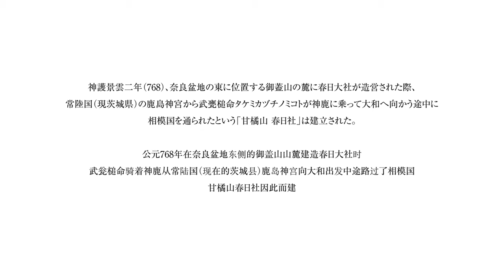【Interview】杉本博司×鈴木芳雄～“春日神霊の御生”を語る / 杉本博司×鈴木芳雄～介绍春日神灵的诞生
“新しき知遇を得て、古きを温ねる”。美術ジャーナリストの鈴木芳雄が、現代の美術作品をもとに、その作品に直接・間接的に影響を与えたであろう、あるいは見る側の連想をかき立てる過去の美術作品を辿り比較検証する連載企画「鈴木芳雄の『知新温故』」。

その第ニ回は「杉本博司展 本歌取り」（姫路市立美術館）で展示中の新旧作品を題材に、現代美術作家・杉本博司の制作の根幹ともいえる「本歌取り」の美学を、作家本人へのインタビューに基づき、鈴木がひもとく。

本動画ではそのインタビューの模様の一部をお届けする。

■About『ONBEAT』
完全和英併記のバイリンガル美術情報誌。現代アート、建築、ファッション、音楽など日本の芸術文化を独自の視点でボーダレスに捉え、国内外に発信している。

■『ONBEAT vol.17』
李禹煥、大竹伸朗、杉本博司、ヤノベケンジ、江口寿史、種田陽平、鬼頭健吾、秋元雄史、椿昇×名和晃平を独占インタビュー。連載は落合陽一、長谷川祐子、高橋龍太郎、鈴木芳雄、武邑光裕、林信行。

■杉本博司
1948年東京生まれ。立教大学卒業後、1970年に渡米、1974年よりニューヨーク在住。写真、彫刻、インスタレーション、演劇、建築、造園、執筆、料理などの活動分野に加え、近年は執筆、伝統芸能の演出、建築設計へも活動の幅を広げ、2008年に建築設計事務所「新素材研究所」、2009年公益財団法人小田原文化財団設立、2017年小田原文化財団 江之浦測候所オープン。2001年ハッセルブラッド国際写真賞、2009年高松宮殿下記念世界文化賞、2014年第1回イサム・ノグチ賞など受賞多数。2010年紫綬褒章受章。2013年フランス芸術文化勲章オフィシエ受勲。2017年文化功労者。主な著書に『苔のむすまで』『現な像』『空気間』『アートの起源』『江之浦奇譚』 『影老日記』

■杉本博司―春日神霊の御生
会期：2022年12月23日（金）～2023年3月13日（月）
会場：春日大社国宝殿

■関連イベント「杉本博司と春日神霊の美術・奇譚」
会期：2023年2月4日（土） 13:30-15:30
会場：春日大社 感謝共生の館

Art journalist Yoshio Suzuki presents “Learn the New and Visit the Old,” a series of articles in which he compares and contrasts contemporary works of art with works from the past that may have directly or indirectly influenced them or stirred up associations in the viewer.

In the second installment of this series, Suzuki introduces old and new works currently on display at the “HIROSHI SUGIMOTO HONKADORI” exhibition (Himeji City Museum of Art) to reveal the aesthetics of honkadori, which can be considered the foundation of contemporary artist Hiroshi Sugimoto’s work, based on interviews with the artist himself.

■About『ONBEAT』
Japanese-English bilingual art magazine.

■『ONBEAT vol.17』
Special features: Lee Ufan, Shinro Ohtake, Hiroshi Sugimoto, Kenji Yanobe, Hisashi Eguchi, Yohei Taneda, Kengo Kito, Yuji Akimoto, Noboru Tsubaki×Kohei Nawa. Series: Yuko Hasegawa, Ryutaro Takahashi, Yoichi Ochiai, Yoshio Suzuki, Mitsuhiro Takemura, Nobuyuki Hayashi.

■Hiroshi Sugimoto
Born in Tokyo in 1948.Graduated the Saint Paul’s University in Tokyo.Resident of New York City since 1974. His signature practice spans the mediums of photography, sculpture, installation, performing arts, architecture and garden design and his works are collected in some of the most prestigious museums of the world. Founded an architectural design office New Material Research Laboratory in 2008 and Odawara Art Foundation in 2009. Opened Enoura Observatory in 2017.Awards: 2001 the Hasselblad Foundation International Award in Photography; 2009 the 21st Praemium Imperiale Award; 2014 the Isamu Noguchi Award.Honored with the Order of the Medal with Purple Ribbon in 2010, the Officier des Arts et des Lettres by the French government in 2013.Selected as Person of Cultural Merit in 2017.Books: “Time Exposed”“Utsutsu na zou”“Sense of Space ” “Origin of Art”“Enoura Kitan”“Kagero Nikki”.

■Hiroshi Sugimoto The Descent of Kasuga Spirit
Date: Dec. 23 (Fri.), 2022 - Mar. 13 (Mon.), 2023
Venue: Kasugataisha Museum

■Related Events "Hiroshi Sugimoto and Kasuga Shinrei's Art and Strange Tales"
Date: Feb. 4 (Sat.), 2023 13:30-15:30
Venue: Kasugataisha Shrine
ー－－－－－－－－
movie by A.N